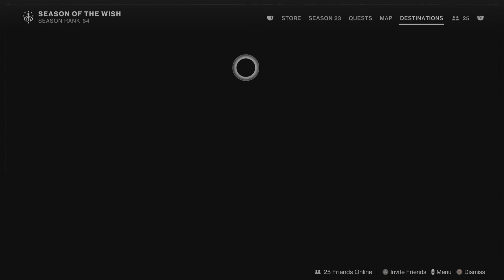Destiny 2 Season 23 Wk 16 Flawless Run